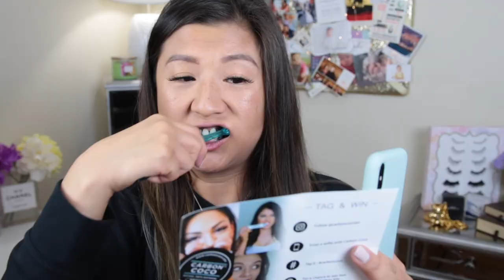NEW Givenchy Teint Couture Everwear Foundation: Demo, First Impressions & Review | leecestylz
NEWNEW on the Givenchy Teint Couture Everwear Foundation is available ONLINE and IN STORES! I filmed this video so long ago and finally its out. This foundation is clearly waterproof so I am so excited for those whom are wanting a long wear, possibly fro oily skin that looks smooth! This foundation is a satin yet comfortable wear. Check this out guys!

Products in this video:

Givenchy Teint Couture Ever Foundation Y215 $52

Givenchy Blender $20 ONLINE ONLY

Photo Perfexion Perfect Gold #7 $52 ONLINE ONLY

Video details:

0:10 Intro
2:20 Hair talk
2:45 Brand fan of makeup
3:11 Product information
4:34 My product knowledge
5:46 Education & ingredients
6:45 Foundation comparison
7:19 Photo Perfection HOLY GRAIL Foundation
8:21 Shade ranges
9:41 Foundations battle comparison
10:12 Swatching foundation formulation
13:19 Givenchy Beauty Tips & Demo of foundation
16:32 End of application & color test and first update
17:49 Completed look & photo tests & first look
19:07 Outdoor update20:15 Last update and final thoughts
22:31 Outro

Camera Info:
Shot on Canon 70D & Canon M50
Rode VideoMic

Software Program : iMovie

Looped Audio No
Audio Files Included MP3, WAV
Bit Rate 320 kbps
Sample Rate 16-Bit Stereo, 44.1 kHz
Main Track Length 2:40
Composer Sascha Alexander Giebel (BMI 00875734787)
Tempo (BPM) 184
YouTube Content ID Registered Yes
YouTube Content ID Administered By AdRev